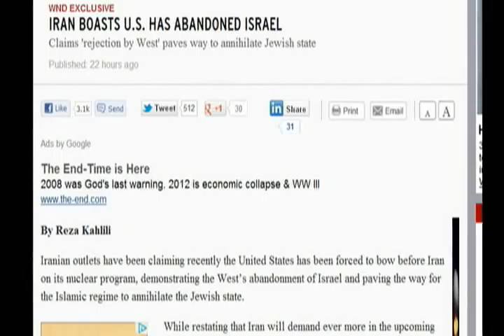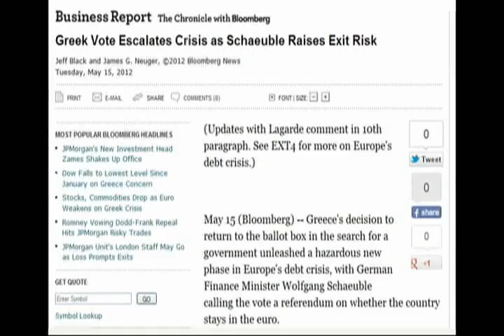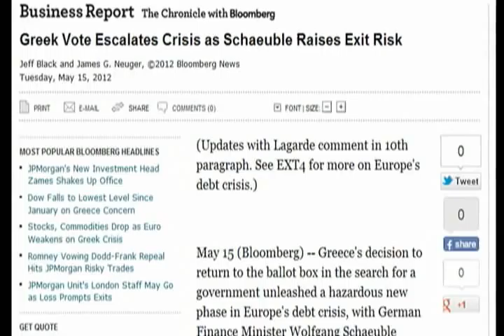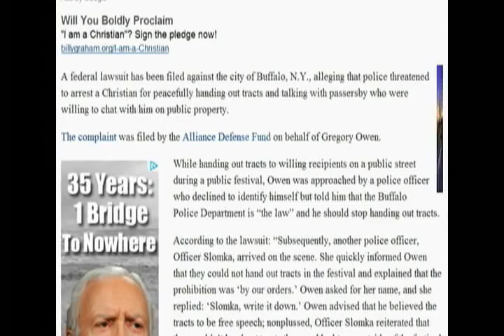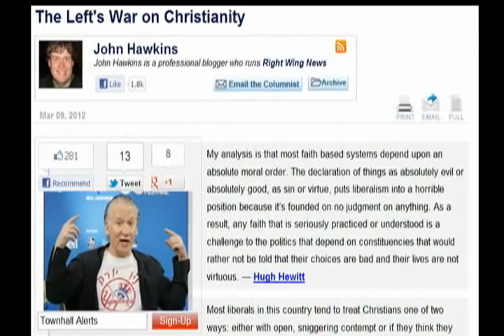More Prophecy News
I'm just trying to get more of the prophecy news out that I couldn't in my last prophecy update. So much is happening now that it's hard to keep up with. This Greek disaster that's happening now could end up disasterous for America. With our dear leader now openly proclaiming that marriage between the same sex is only fair. What some of you may not realize is that when Sodom and Gomorrah were destroyed, the government of these cities allowed this sin to be accepted. When ever government puts it's ugly fist in God's Face, the conquences can be great. We must pray for our country and it's leaders that they will turn back to God..